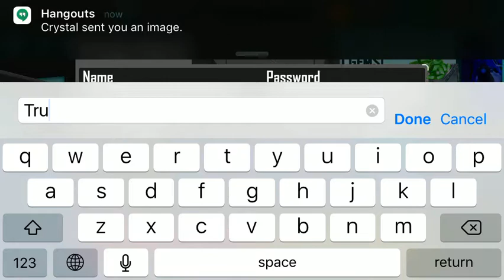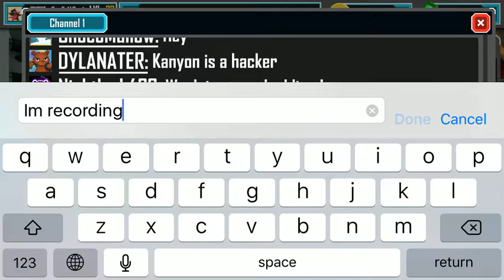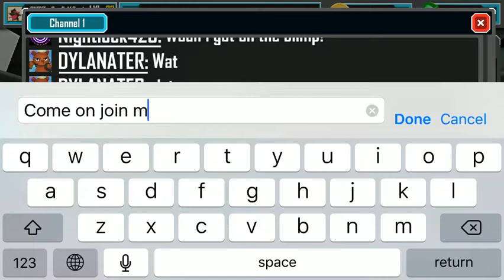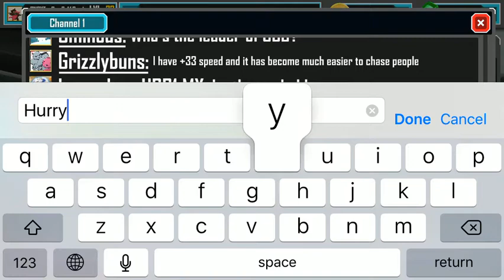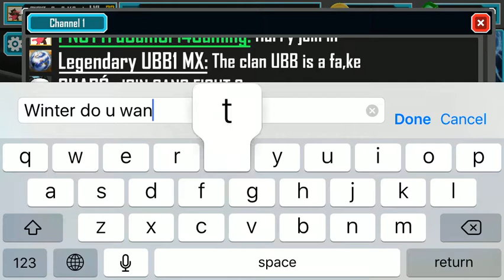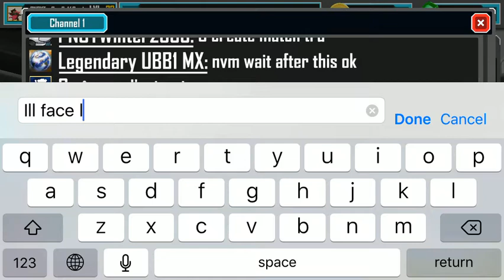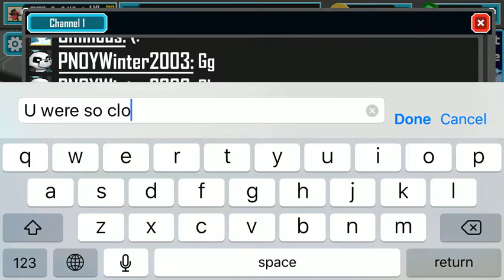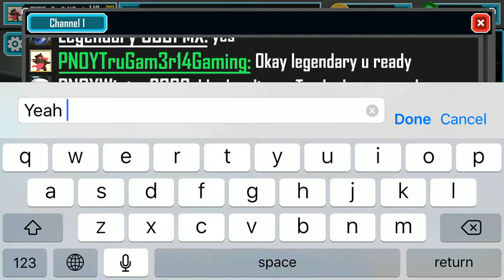BattleBearsOverClock S3 Ep10: Most longest game also 1v1 with Winter with Spec with Legendary.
GG Winter
Also Legendary was spectating lol.

Hey guys sorry about the audio sounds again I was to lazy to put the music on.
So please enjoy my video.